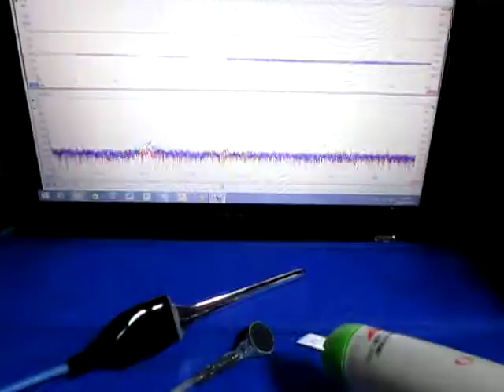超音波‹発振制御›技術 ultrasonic-labo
オリジナル製品：
　超音波テスター専用プローブに関する、
１－２０ＭＨｚの超音波伝搬状態を
利用可能にする技術を開発しました。

「超音波の非線形現象」を目的に合わせて
コントロールする技術